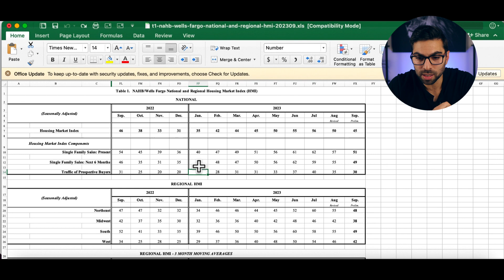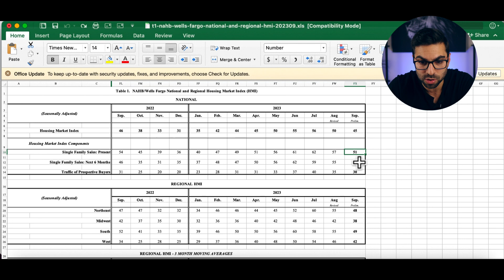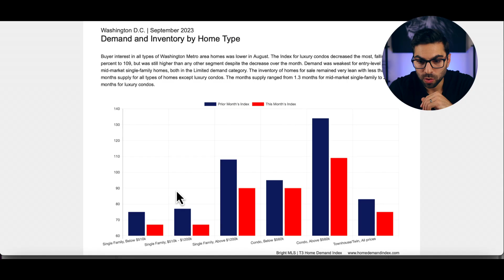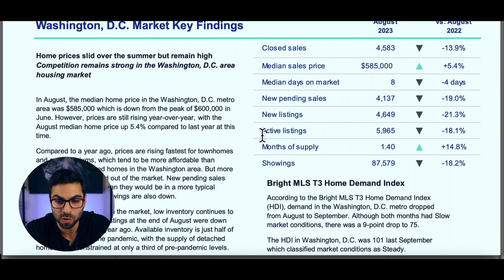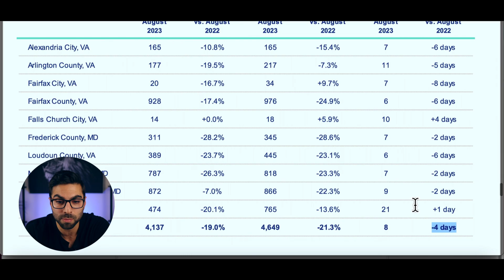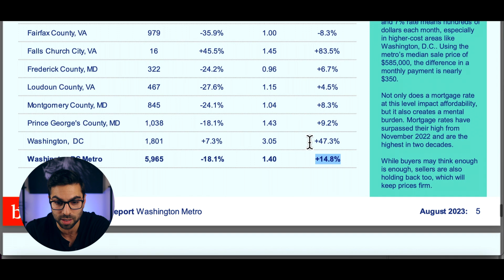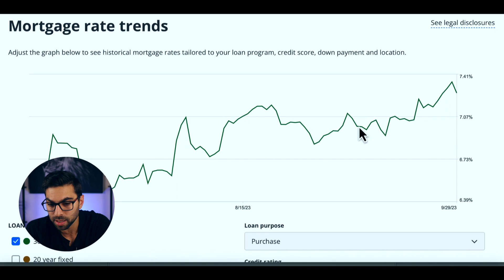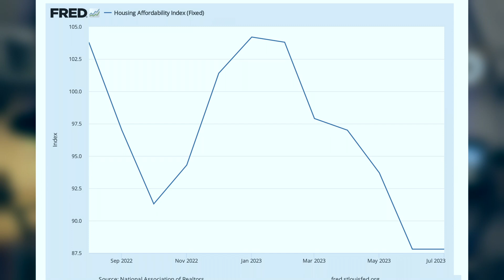The Truth About The Greater DC Housing Market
The numbers are in for the Greater DC Area housing market and I think there are a lot of misconceptions about what buyers should do in todays market and what the market will do moving forward through the end of 2023! In this video I’m going to cover what the National Association of Homebuilders has to say about where we are today and where the market is headed…along with showing you what has been going on in the DC Metro housing market, what interest rates are doing, and even what the Founder of Zillow has to say about where we are headed.

🗓 Schedule a quick one on one Discovery Session call with me to discuss your move and home buying goals!

💡Want to know the value of your current home? Use our ACCURATE Home Value Calculator and find out now!

🙋‍♂️ Follow Rick for more Living In Greater DC and Real Estate Investing info:

0:00 - Intro
1:01 - NAHB Index Charts
3:07 - Greater DC Area Housing Market
6:41 - What Buyers Should Do
7:44 - Mortgage Interest Rates
8:24 - Zillow Founder Market Update
10:05 - Conclusion

Rick Hartunian & The Waldner Winters Team, Brokered by Keller Williams Realty Centre